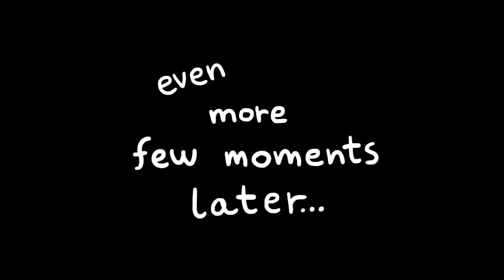Penguin's Day Out - Funny Animation Short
A simple misunderstanding...

Comment your best penguin jokes below!